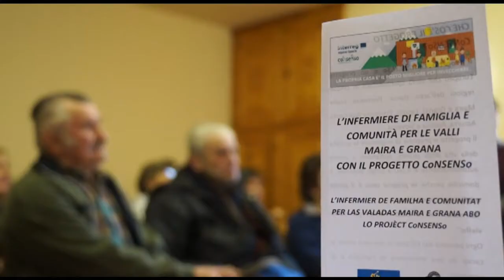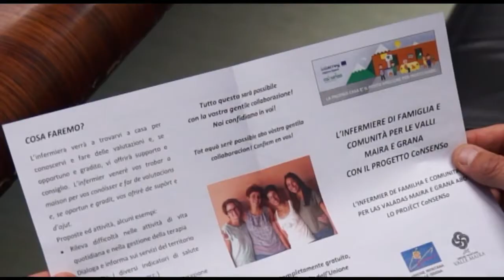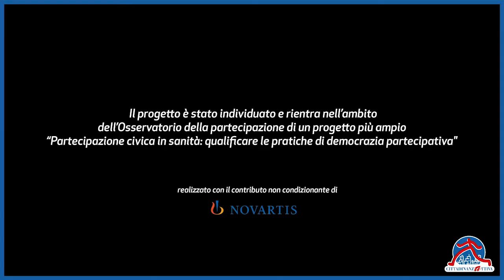Osservatorio sulla partecipazione in sanità: l’esperienza degli infermieri di comunità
Parliamo del progetto “Co.N.S.E.N.So. - Community Nurse Supporting Elderly in a changing Society”, che si propone di favorire l’invecchiamento sano e attivo della popolazione, permettendo agli anziani di vivere a casa il più a lungo possibile, attraverso il sostegno di interventi innovativi e pro-attivi centrati sulla figura dell’Infermiere di Famiglia e di Comunità.
Raccogliendo gli stimoli dell’Organizzazione Mondiale della Sanità è stata avviata questa nuova sfida per sperimentare e innovare il Servizio Socio Sanitario al fine di trasformare l’assetto in un sistema proattivo in grado di leggere i bisogni della popolazione nel caso in cui si manifestino come problemi e al contempo, prima ancora che si traducano in “domanda” da parte del cittadino.